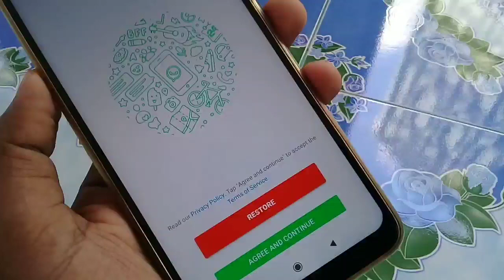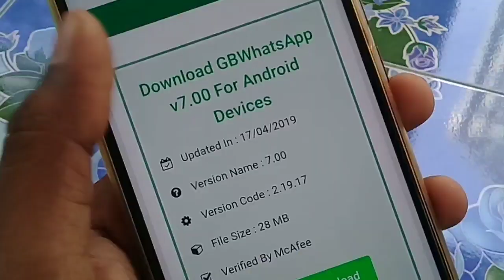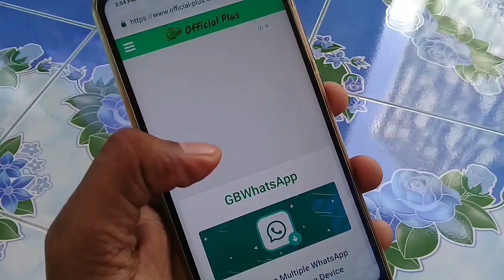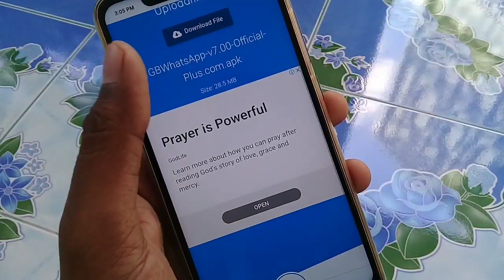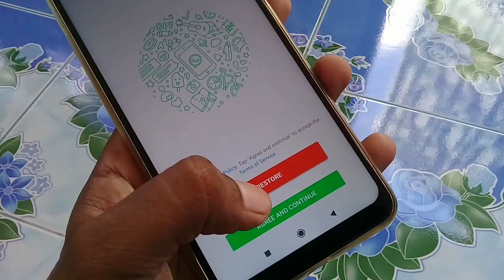GB whatsapp update Kaise Kare | How to Update Whatsapp | By Ramji technical RamjiTechnical टिप्स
For Latest Tech Tips and Updates👈 ramjitechnical Ramji Technical me Aapka swagat hai ..ramjitechnical GB Whatsapp Ko Update Kaise Kare in Hindi , 2019 April By Ramji technical
Namskar Dosto , Aaj ki es video me main aapko bataunga How To Update gb whatsapp ka (latest version) 7.7 , yaani Apne mobile phone me GBWhastapp Update Kaise Karte hai , To kya aap janana chahte hai gbwhatsapp ko update kaise kiya jata hai , to es video ko end tak jarur dekhe.
Ummed karta hu ki es video ki help se aapko apne mobile me gbwhatsapp ko update karna aa gya hoga ,To Like kare es video ko. &👇👇👇👇👇👇👇👇👇

About us: Ramji technical Ek Tech Youtube channel hai , jaha par aapko tech se related Videos Hindi Bhasha me milte hai .Aapko es channel par computer , android aur youtube se related tips aur tricks bataya jata hai.